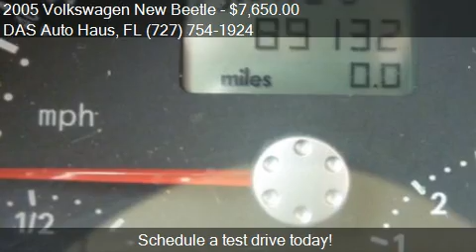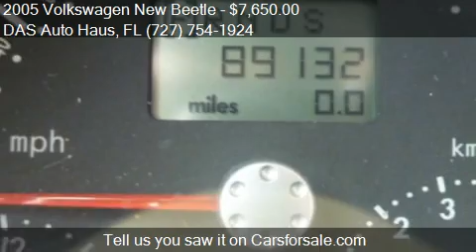2005 Volkswagen New Beetle GLS 2dr Convertible for sale in C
This 2005 Volkswagen New Beetle GLS 2dr Convertible is for sale in Clearwater FL, FL 33760 at DAS Auto Haus.
Engine: I4 2.0L I4
Transmission:
Color: Tan
Mileage: 89135
Contact DAS Auto Haus 2850 Roosevelt Blvd Clearwater FL, FL 33760 to test drive this 2005 Volkswagen New Beetle GLS 2dr Convertible today.